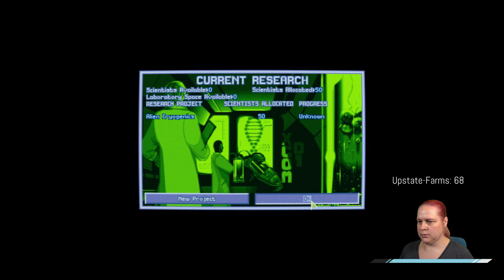Childhood revenge run! Ironman/Genius - Ep 104 - X-COM Terror From The Deep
Let's play X-COM Terror From The Deep with Cmdr Emily!